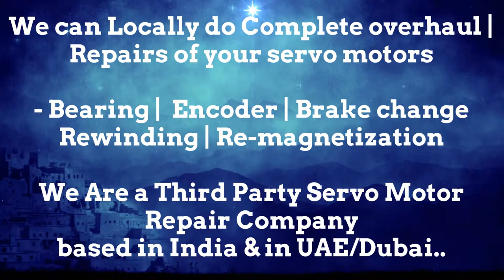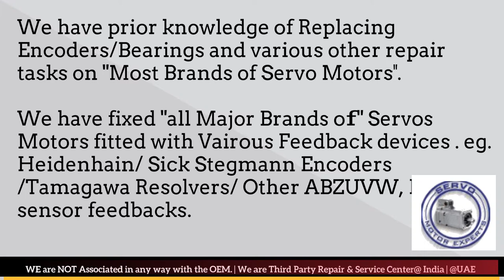NUM India Motor Repair Encoder Resolver Align Adjust Chandigarh Chennai Chinchwad Kolkata